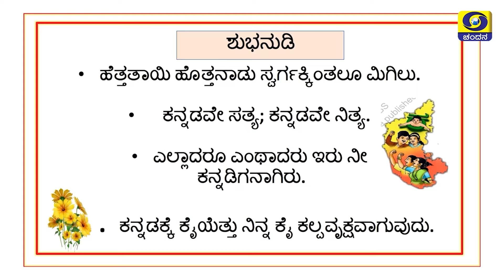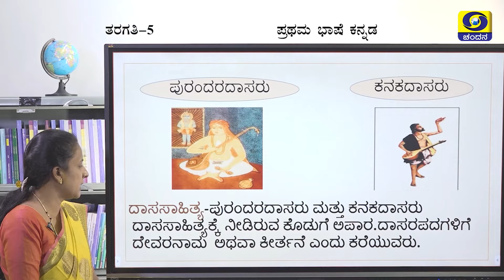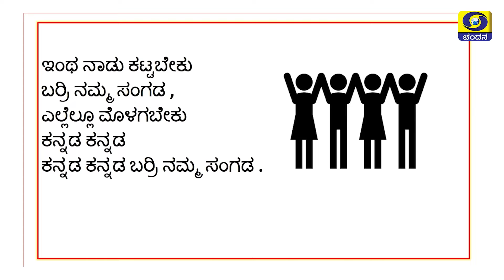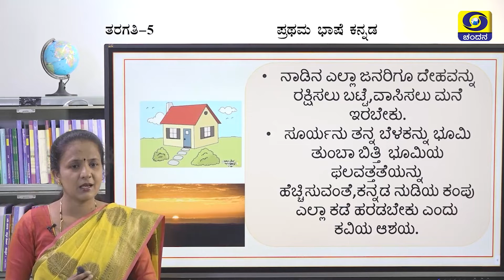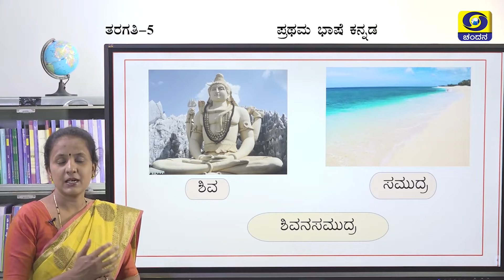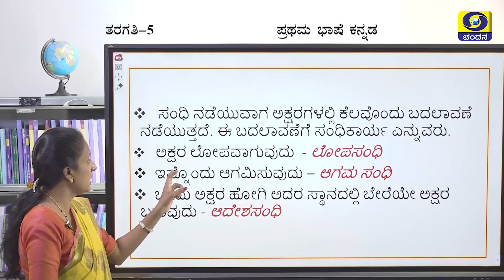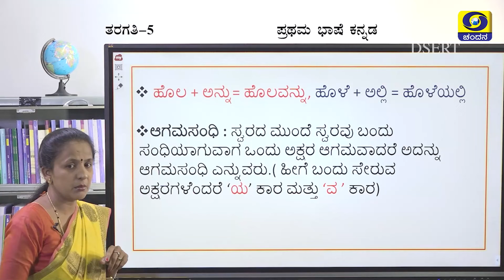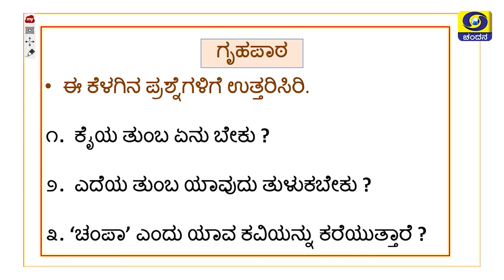Samveda 2021-22 | Day-111 | 5th Class | Kannada First Language | 09:00AM | 23-10-2021 | DD Chandana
Standard: 5th Class
Subject: Kannada First Language
Medium: Kannada Medium